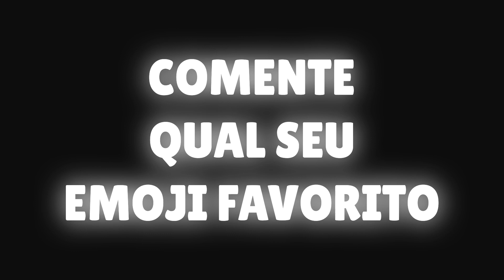A CADA MINUTO O HUMOR MUDA NO MINECRAFT!